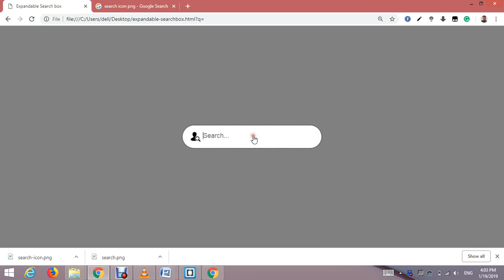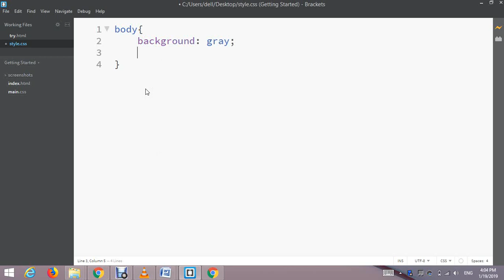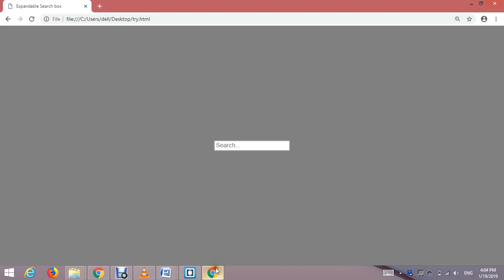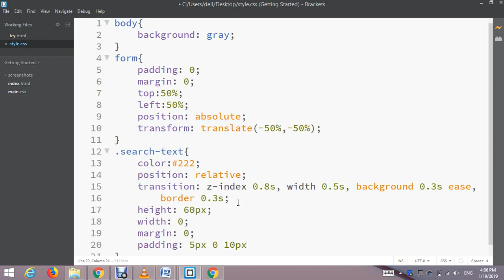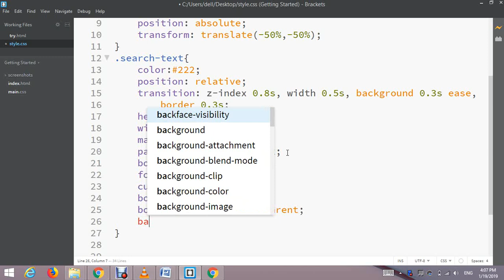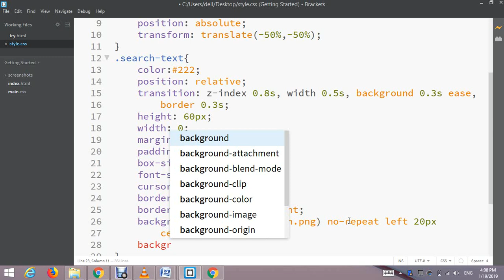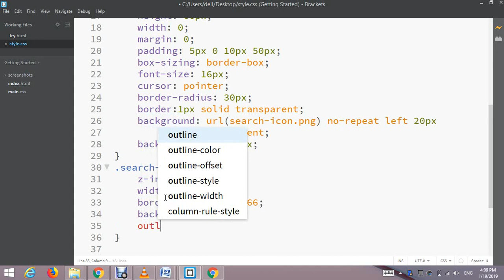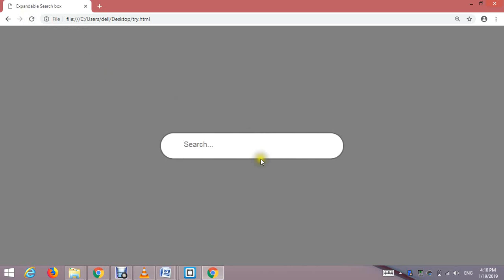Expandable Search box | HTML and CSS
In this tutorial, I am going make expandable search box using HTML and CSS.